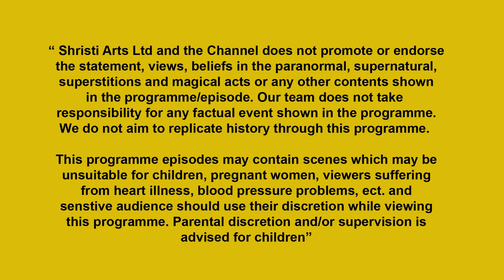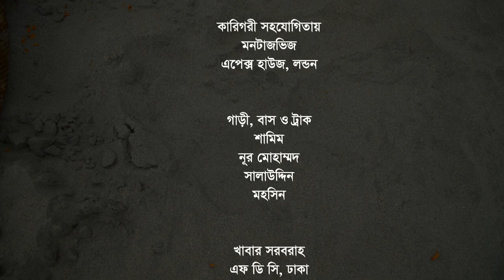Shamsher Gazi EP 02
Bangla er Bir Shamsher Gazi ep 1 to ep 5 made by Annesha and Shristi Arts Ltd. please click my another video's and enjoy.